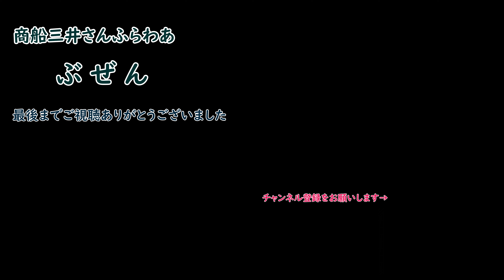商船三井さんふらわあ 「 ぶぜん 」来島海峡東航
Vehicles Carrier
BUZEN

IMO : 9854595
名前:ぶぜん
一般船種:貨物
詳細な船舶の種類:車両運搬船
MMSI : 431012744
コールサイン：JD4511
旗:日本 [JP]
総トン数: 11,674 t
DWT：6,100t
全長 x 最大幅: 179.9 x 27.1 m
建造年：2019年
建造：南日本造船大在工場
船籍港：東京